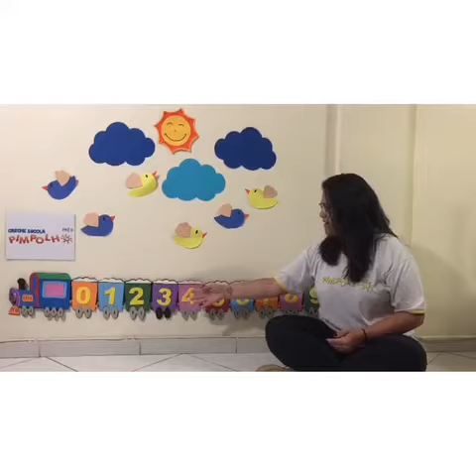Atividade n⁰ 25 do Terceiro kit